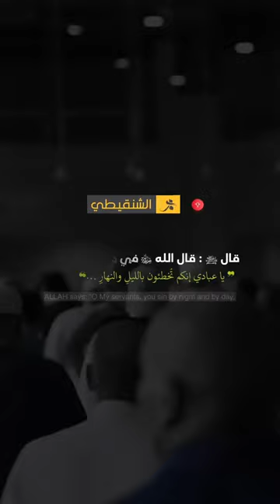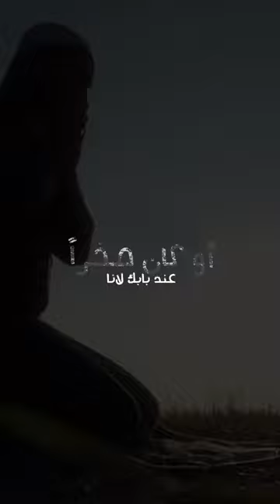كلمة عظيمة جدا محمد الشنقيطي